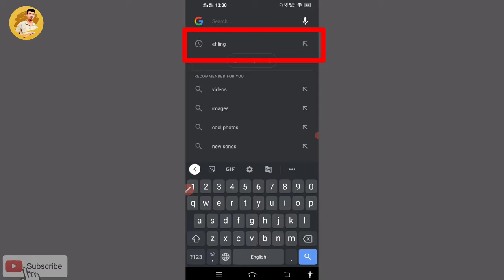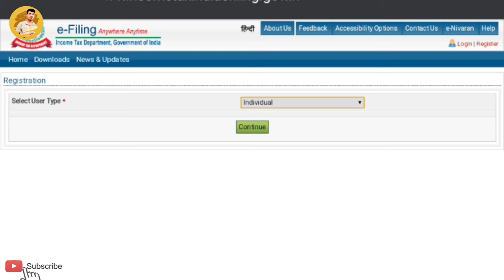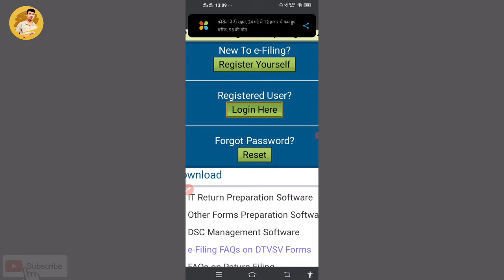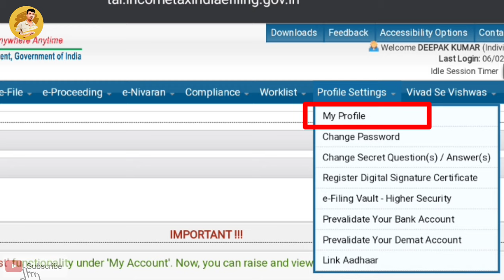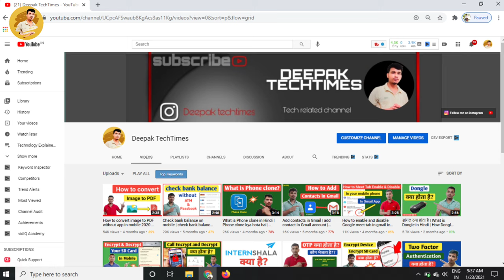Mobile Mein PAN Card Details kese Check Kren | Check Address In PAN card Online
Hello friends this video is about Pan card in this video I have explained that how you can check or know your pan card details in your mobile phone online details like your name your date of birth which are in your pan card so friends watch this video complete.

1. How to know PAN Card details
2. How to check PAN details online
3. PAN card address ko kaise pata Karen
4. PAN card ki information mobile per kaise pata Karen